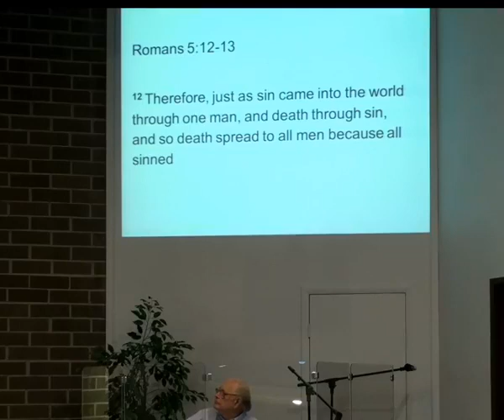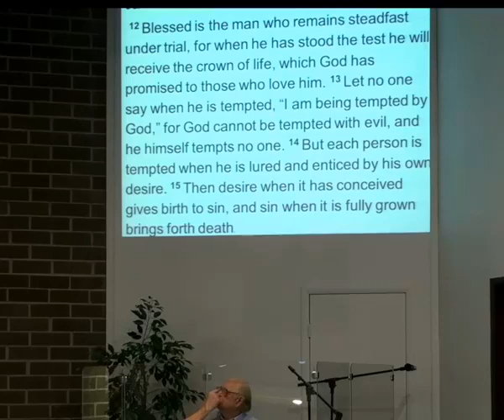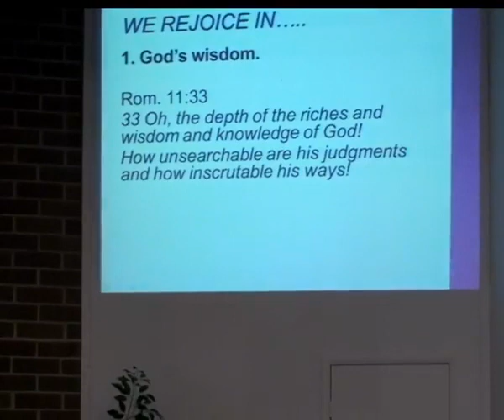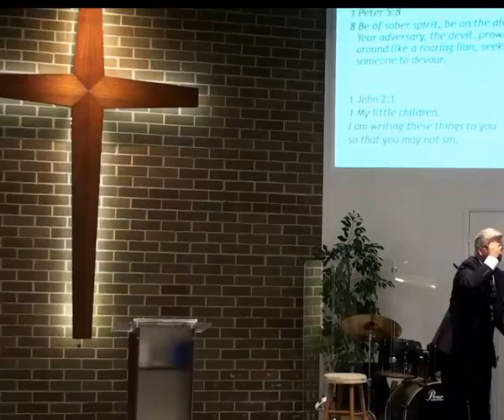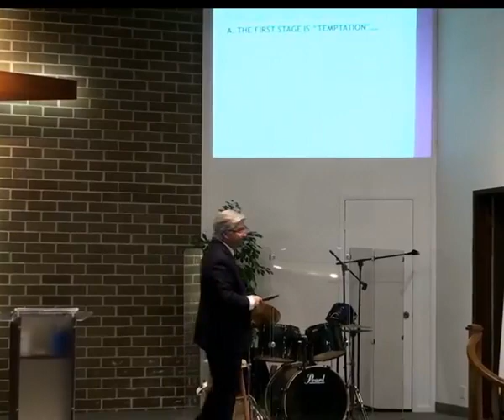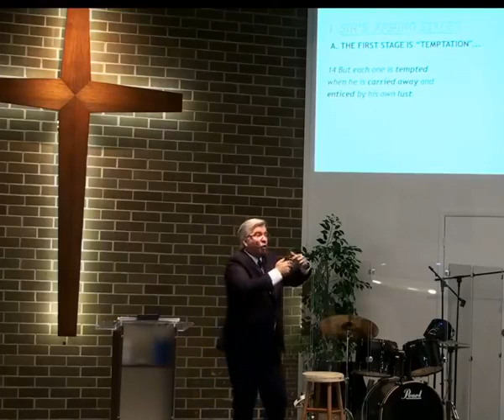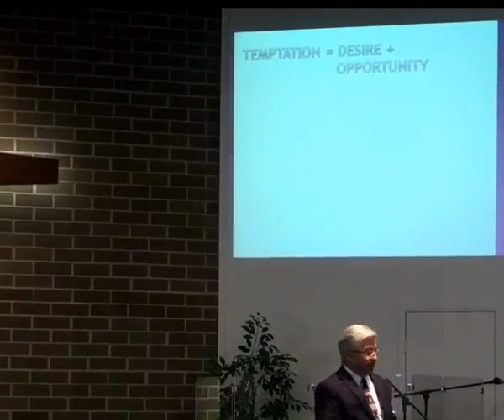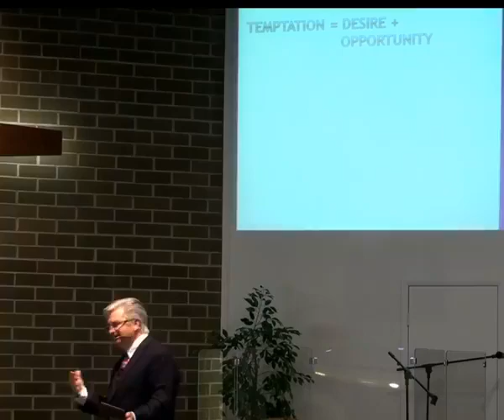How to Deal With Spiritual ISDs 2021Aug01